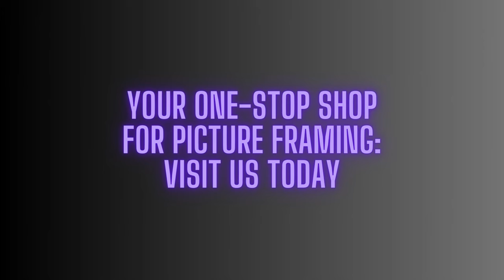Picture Frame | Photo Frame | FrameMarts.com